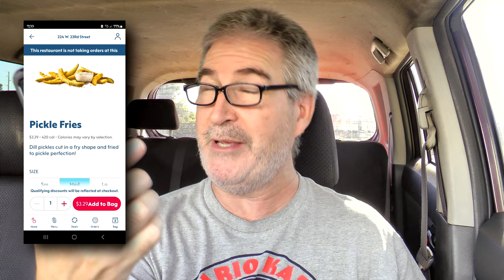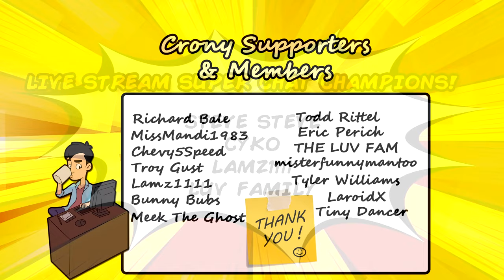The Sonic Pickle Fries: A Major Issue! 🥒🍟🤬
I'm out to review the returning Sonic Pickle Fries today.

THE FLUFF:
Sonic Drive In Pickle Fries are dill pickles cut in a fry shape and fried to pickle perfection!